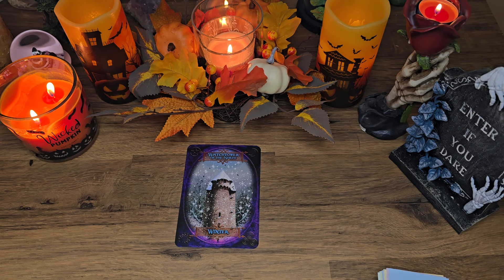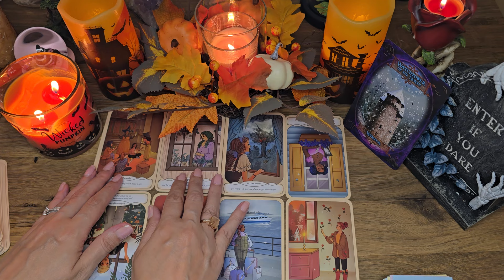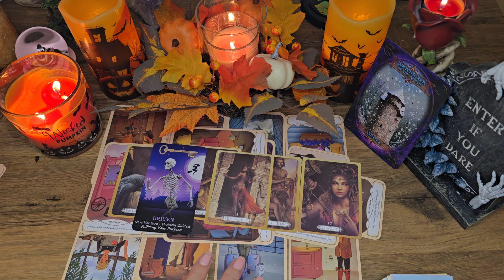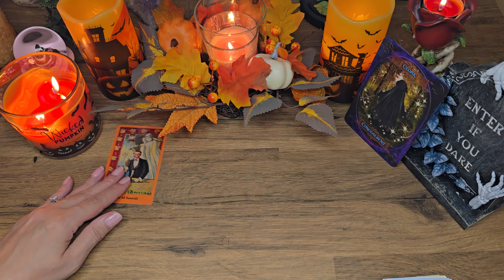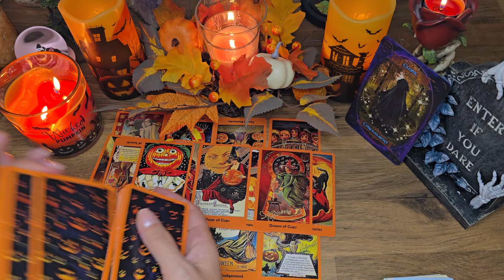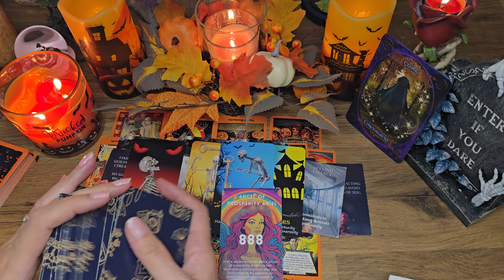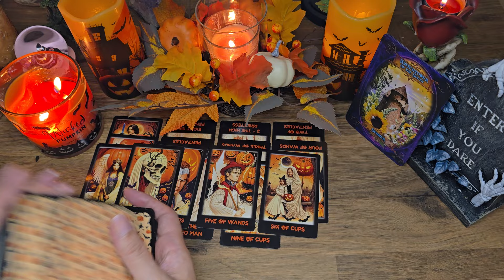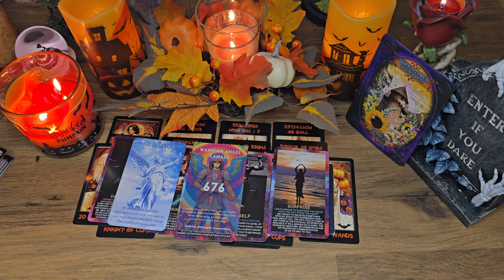Who will try to come back into your life 🗣 and why? 👤 pick a card tarot ✨️ timeless ✨️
In this pick a card tarot, who will try to come back into your life and why?

Hi ! I am not your normal tarot reader, I like to bring some laughter and humour into all my readings. I also bring sympathy, empathy, and compassion. I am very honest. I will tell you the honest  truth, good or bad. My readings are timeless. Much love ❤

wish list

If you feel inclined to donate to my channel to help the quality of the content, you can do this by using the Tip jar Donations are not expected but is really appreciated. Many thanks 🌟

Intro-0:00
Pile 1-0:46
Pile 2-32:36
Pile 3-58:05

🌟🌟🌟✡️☪️🔯  PERSONAL READINGS 🔯☪️✡️🌟🌟🌟